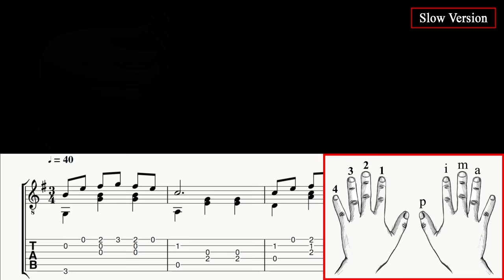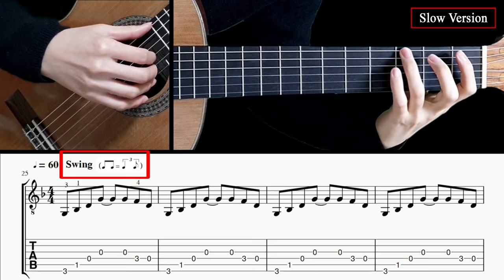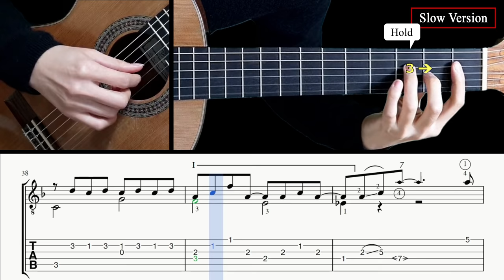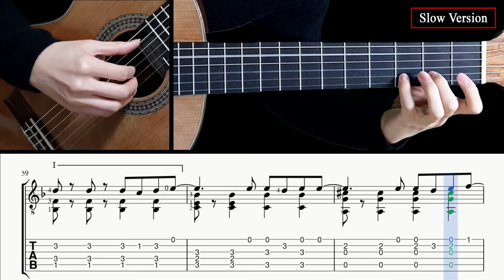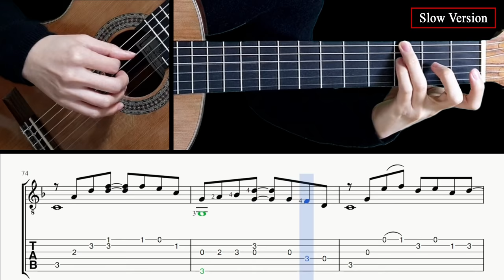La La Land Suite - Fingerstyle Lesson + TAB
00:00 Normal tempo performance
03:32 Tab & Slow tempo lesson